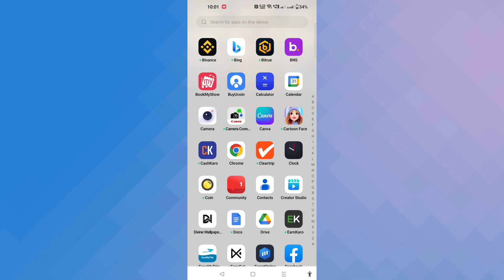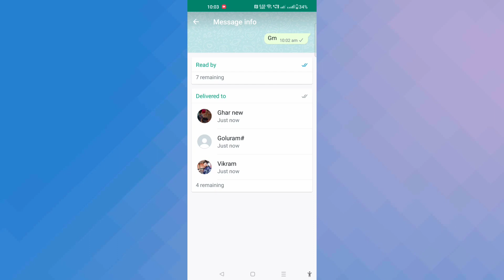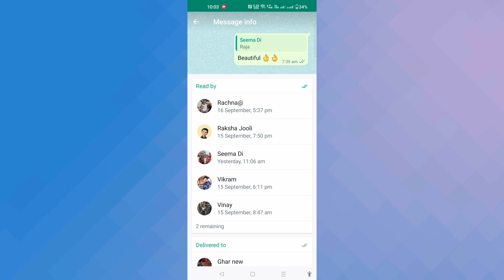Whatsapp Group me Aapke Message Ko Kis Kis Ne Dekha Kaise Pata Kare in Hindi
WhatsApp profile hide kaise kare | WhatsApp dp hide kaise kare

Similar Queries-
whatsapp group me message kon kon dekhta hai
whatsapp group ke message gallery mein save na ho
group mein message kis kisne dekha kaise pata kare
whatsapp group message info not showing
whatsapp group me kon online hai kaise pata kare
whatsapp group me status kaise lagaye
whatsapp group message seen kaise dekhe
whatsapp group me message nahi ja raha hai
whatsapp group me kisi ek ko message kaise kare
whatsapp group me message nahi aa raha hai
Whatsapp Group me Aapke Message
Whatsapp group me sent kare message ko kisne dekha
whatsapp group info
iphone me whatsapp me kisi ko hide kaise kare
mera status kisi ko nahi dikh raha hai
how to hide whatsapp status in iphone
whatsapp dp hide kaise kare
how to hide whatsapp dp from some content
how to hide whatsapp dp
whatsapp dp kaise chupaye
whatsapp dp hide
whatsapp dp privacy kaise lagaye
whatsapp dp kaise hide kare
whatsapp dp kisi ek se kaise chupaye
whatsapp dp kisi ek ko kaise dekhaye
whatsapp dp
whatsapp profile hide
hide
gb whatsapp dp privacy kaise lagaye
 whatsapp private dp kaise dekhe
whatsapp dp ka koi screenshot nhi le
whatsapp dp koi save na kar paye
whatsapp profile picture not showing one person
how to hide dp in whatsapp for particular contact
whatsapp par profile pic kaise lagaye
whatsapp dp privacy telugu
whatsapp dp hide malayalam
WhatsApp status me privacy kaise lagaye
WhatsApp status me privacy kaise hataye
WhatsApp status me privacy kaise lagate hain
gb whatsapp me status privacy kaise lagaye
iPhone me whatsapp status privacy kaise lagaye
gb whatsapp me privacy status kaise dekhe
WhatsApp me privacy status kaise dekhe
jio phone me Whatsapp status privacy kaise lagaye
WhatsApp web me status privacy kaise lagaye
jio phone me Whatsapp status privacy kaise hataye
fm whatsapp me privacy status kaise dekhe
whatsapp chat kaise dekhe
dusre ka whatsapp chat privacy settings
whatsapp privacy status kaise dekhe
whatsapp privacy checkup
whatsapp privacy online na dikhe
whatsapp privacy lock
whatsapp status privacy my contacts except
whatsapp status privacy iphone
whatsapp status privacy only share with
status settings on WhatsApp
Status privacy kaise lagaen
Whatsapp status mute
Status par privacy kaise lagaye
Kisi ka status kaise churaye
Whatsapp status kaise chalate hain
व्हाट्सएप वीडियो कैसे डाउनलोड करते हैं
यूट्यूब से स्टेटस डाउनलोड कैसे करें
स्टेटस फोटो डाउनलोड कैसे करें?
स्टेटस के लिए कौन सा ऐप डाउनलोड करें?
स्टेटस वीडियो डाउनलोड करें
whatsapp setting
 whatsapp privacy settings
 whatsapp ki privacy settings
 whatsapp ki privacy settings kaise kare
 whatsapp new privacy setting
 whatsapp privacy kaise lagaye
 whatsapp privacy kya hota hai
 whatsapp all settings
 whatsapp all privacy settings
 whatsapp chat setting
 whatsapp important features